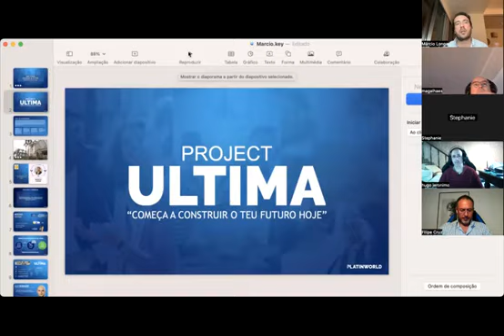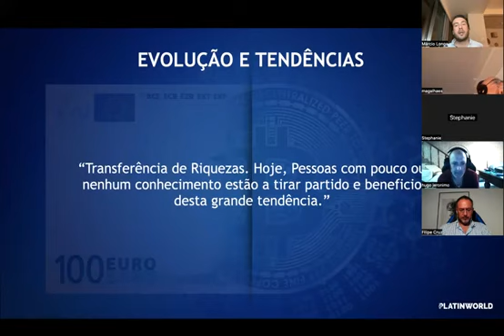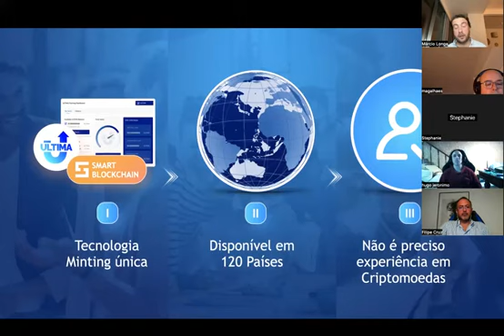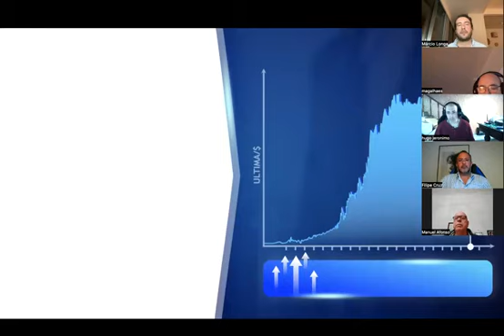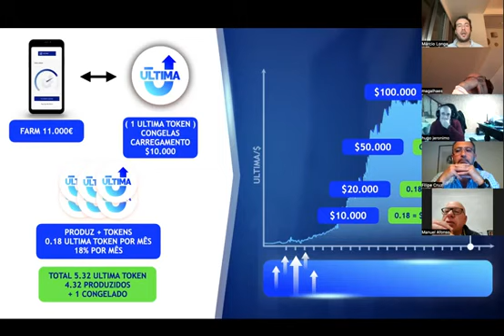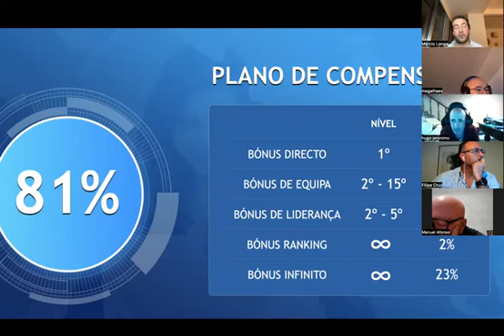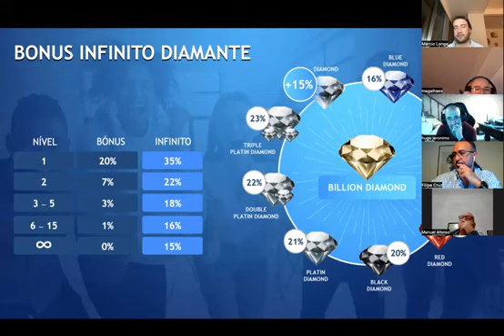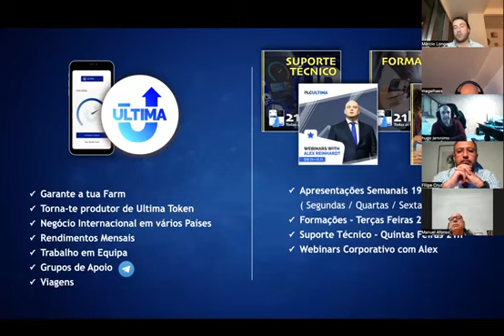LANÇAMENTO ULTIMA TOKEN PLC-ULTIMA ONDE PODES FICAR MILIONÁRIO. VÊ OS NÚMEROS. INFO NA DESCRIÇÃO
Vamos explicar-te como podes ter 500 , 1000 ou 2000 , 5000 euros ou mais todos os meses sem a tua intervenção em rendimento passivo.
Para teres acesso a tudo tens este link para veres como podes começar

2023 vais melhorar e fazer diferente ou continuar a piorar!
Neste momento  importa AGRADECER a todos os que nos desafiaram, ajudaram, encorajaram, em nós confiaram, pois sem eles nunca seríamos melhores, e assim podemos dizer que no final deste ano somos melhores pessoas do que éramos no início do ano.

Chegou o momento de refletirmos sobre coisas importantes, sobre os nossos objetivos e metas, novos desafios, novas competências que desejamos adquirir e tudo aquilo que depende de nós para melhorar neste novo virar de página.

A nossa equipa está do teu lado para te ajudar no que precisas para tornares 2023 o TEU melhor ano.

Apenas com o que já tens nas tuas mãos.
Não faltes temos mais uma forma de teres centenas de euros todos os meses.

✅ todas as segundas , quartas,  sextas feiras as 19h00 e as 21h00 Apresentação de Negócio sem saires de casa.

Convida os teus amigos/familiares todos para
assistirem! Ninguém pode perder por nada!

✅ Vem conhecer um novo conceito, que através do teu smartphone geras $$$...€€€. todos os dias.

⏱ 21h 🇵🇹 🇬🇧
⏱️ 22h 🇦🇴
⏱ 22h 🇨🇭🇪🇸🇩🇪
⏱ 23h 🇲🇿🇿🇦
⏱ 20h (Açores)
⏱ 17h 🇧🇷

Vamos ensinar a ter rendimentos de vários lados sem ocupar o teu dia a dia.
Para saber mais sobre as nossas OPORTUNIDADES (temos várias )
REGISTA-TE GRÁTIS

Terás  apoio e meus contactos para ajuda.